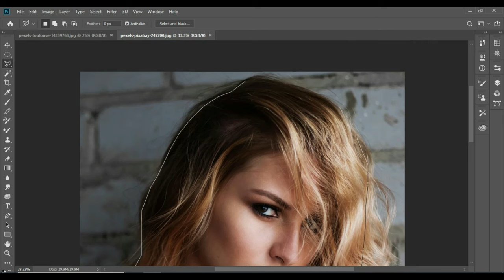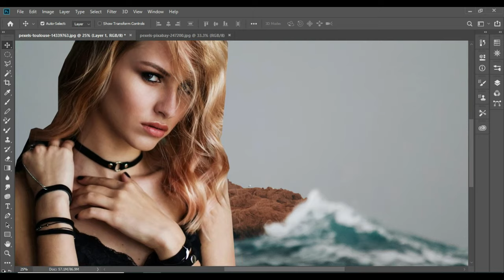Edit M Is Your Worst Enemy. 10 Ways To Defeat It